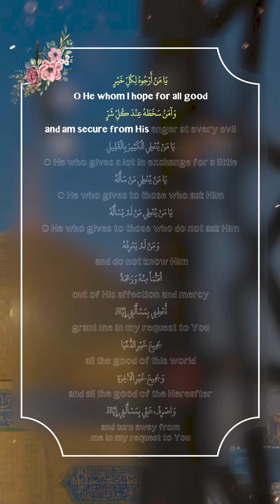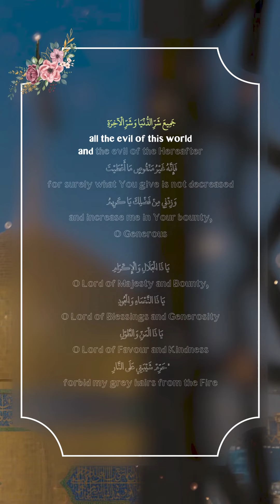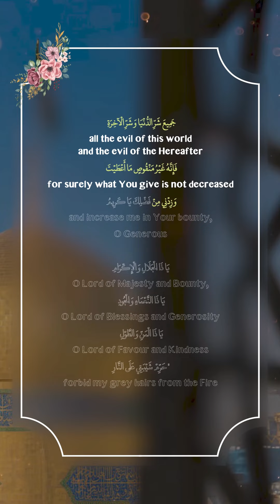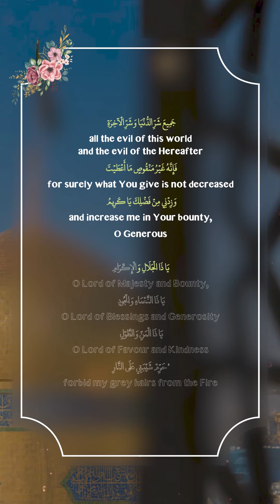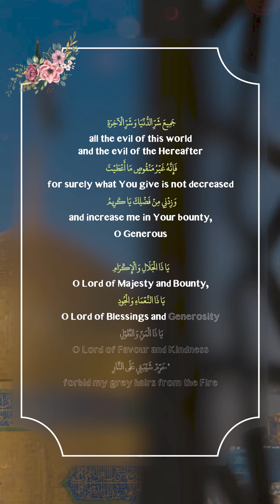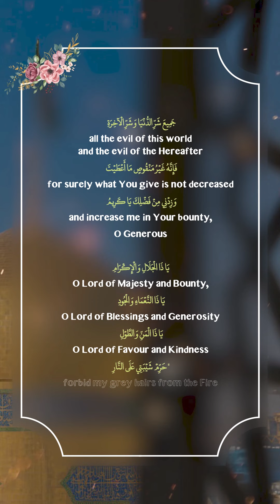🤲 Dua 2 - Holy Month of Rajab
Dua 2 for the Holy Month of Rajab

"يَا مَنْ أَرْجُوهُ لِكُلِّ خَيْرٍ ، وَ آمَنُ سَخَطَهُ عِنْدَ كُلِّ شَرٍّ ، يَا مَنْ يُعْطِي الْكَثِيرَ بِالْقَلِيلِ ، يَا مَنْ يُعْطِي مَنْ سَأَلَهُ ، يَا مَنْ يُعْطِي مَنْ لَمْ يَسْأَلْهُ وَ مَنْ لَمْ يَعْرِفْهُ تُحَنُّناً مِنْهُ وَ رَحْمَةً ، أَعْطِنِي بِمَسْأَلَتِي إِيَّاكَ جَمِيعَ خَيْرِ الدُّنْيَا ، وَ جَمِيعَ خَيْرِ الْآخِرَةِ ، وَ اصْرِفْ عَنِّي بِمَسْأَلَتِي إِيَّاكَ جَمِيعَ شَرِّ الدُّنْيَا وَ شَرِّ الْآخِرَةِ ، فَإِنَّهُ غَيْرُ مَنْقُوصٍ مَا أَعْطَيْتَ ، وَ زِدْنِي مِنْ فَضْلِكَ يَا كَرِيمُ " .
قَالَ : ثُمَّ مَدَّ أَبُو عَبْدِ اللَّهِ ( عليه السَّلام ) يَدَهُ الْيُسْرَى فَقَبَضَ عَلَى لِحْيَتِهِ ، وَ دَعَا بِهَذَا الدُّعَاءِ ، وَ هُوَ يَلُوذُ بِسَبَّابَتِهِ الْيُمْنَى ، ثُمَّ قَالَ بَعْدَ ذَلِكَ :
" يَا ذَا الْجَلَالِ وَ الْإِكْرَامِ ، يَا ذَا النَّعْمَاءِ وَ الْجُودِ ، يَا ذَا الْمَنِّ وَ الطَّوْلِ ، حَرِّمْ شَيْبَتِي عَلَى النَّارِ "

"O He whom I hope for all good and am secure from His anger at every evil, O He who gives a lot in exchange for a little, O He who gives to those who ask Him, O He who gives to those who do not ask Him and do not know Him, out of His affection and mercy, grant me in my request to You all the good of this world and all the good of the Hereafter, and turn away from me in my request to You all the evil of this world and the evil of the Hereafter, for surely what You give is not decreased, and increase me in Your bounty, O Generous."

It is narrated that Imam al-Sadiq (peace be upon him) then extended his left hand and grasped his beard, and supplicated with this prayer while moving his right index finger, and after that, he said:

"O Lord of Majesty and Bounty, O Lord of Blessings and Generosity, O Lord of Favour and Kindness, forbid my grey hairs from the Fire.".

Do not forget Imam al-Zaman (ajtfs) in your duas